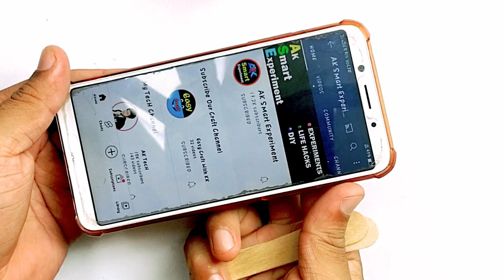how to make mobile stand | how to make mobile stand with ice cream stick